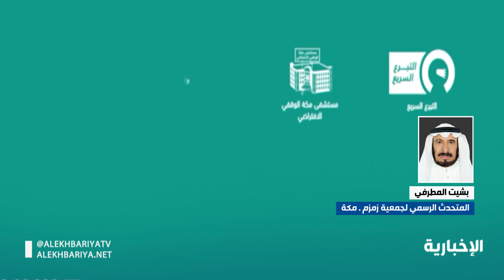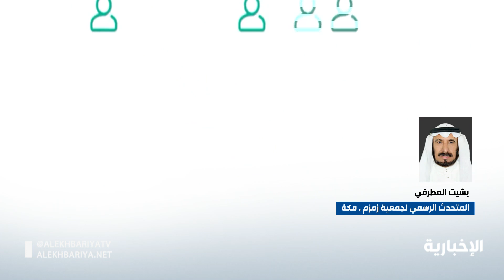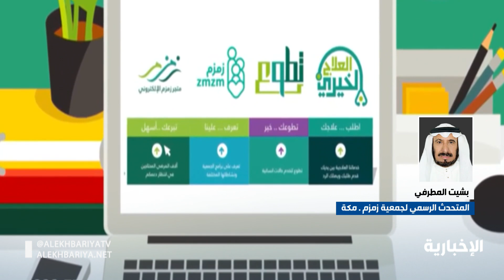أكثر من 5 آلاف شخص استفادوا من المبادرات الصحية لجمعية زمزم